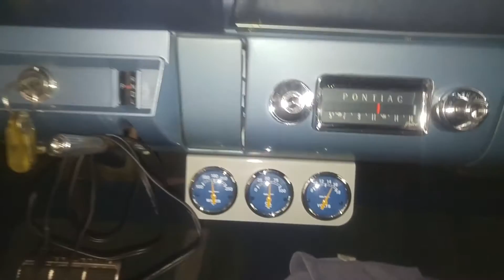Pontiac Trophy 4 vitals